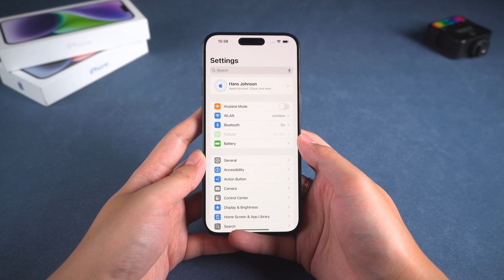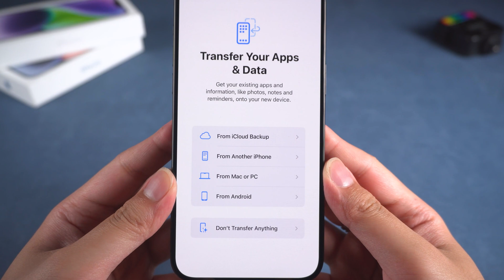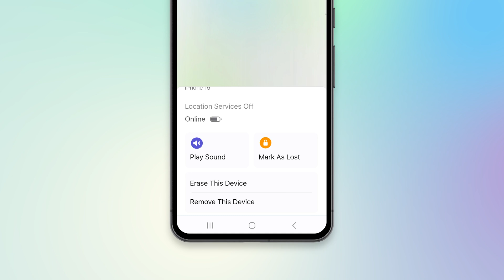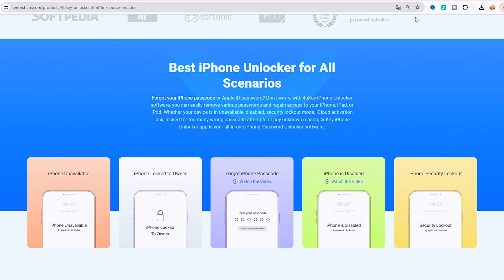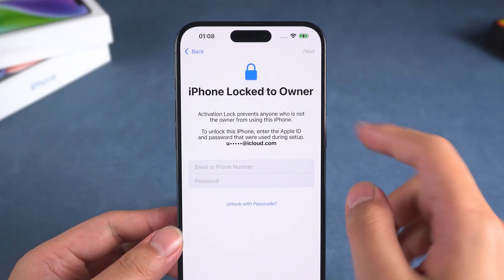[2024] How to Unlock iPhone If You Forgot Passcode? | No Computer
Forgot the passcode on your iPhone? How to unlock iPhone if forgot you iPhone passcode? Follow the directions in this video to unlock your iPhone without using iTunes and passcode.

🕐Time Stamp:
00:00 Intro & Preview
00:47 Method 1: Reset iPhone with Forgot Passcode Option
01:52 Method 2: Erase iPhone Devices from Find My
03:01 Method 3: Using Tenorshare 4uKey to Regain Access to iPhone

Method 1: Reset iPhone with "Forgot Passcode" Option
Requirement: iOS 15.2 or later, Apple ID logged in, internet connection.
Steps:
1. Enter the wrong passcode multiple times until "iPhone Unavailable" appears.
 2. Select "Forgot Passcode" or "Erase iPhone."
 3. Enter Apple ID password to sign out.
 4. Follow the prompts to reset the iPhone and set it up again.

Method 2: Erase iPhone via Find My
Requirements: Apple ID logged in, Find My enabled, internet connection.
Steps:
 1. Use another device to access iCloud.com/find or the Find My app.
 2. Sign in with Apple ID and complete two-factor authentication.
 3. Select the iPhone you want to erase from the device list.
 4. Choose "Erase This Device" and confirm with Apple ID password.
 5. Follow the prompts to reset the iPhone and set it up again.

Method 3: Using Tenorshare 4uKey
Requirements: Tenorshare 4uKey software, computer, USB cable.
Steps:
1. Download and install Tenorshare 4uKey.
2. Connect iPhone to computer and launch 4uKey.
3. Follow on-screen instructions to enter recovery mode:
- iPhone 8 or later: Press volume up, volume down, hold power button.
- iPhone 7/7 Plus: Press volume down and power button together.
- iPhone 6s or earlier: Press home and power button together.
4. Download the latest iOS firmware via 4uKey.
5. Click "Start to Remove" to begin the reset process.
6. After reset, set up the iPhone and restore data from a backup.

Tips:
- Regularly back up your iPhone to iCloud or your computer to avoid data loss in case of issues like this in the future.

⚠Important notice:
2. This video doesn’t demonstrate how to use computers or information technology with the intent to steal credentials, compromise personal data or cause serious harm to others.
3. 4uKey will erase all content and settings from the device just like iTunes.
4. You can restore your device from a backup after the unlocking if you have backups stored in iCloud or your computer.
5. 4uKey is unable to obtain access to credentials, compromise personal data or cause serious harm to others. Do not try to violate YouTube community guidelines.